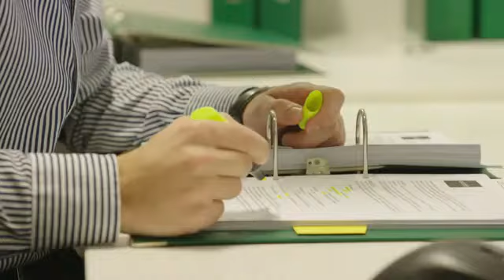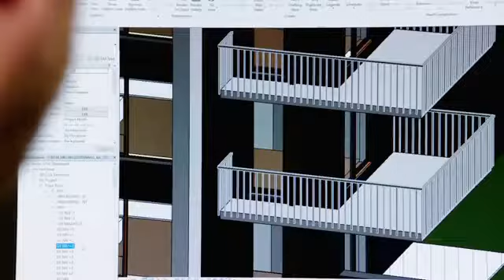Beroepenfilm calculator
Bron: VDAB
Alle rechten voorbehouden aan VDAB